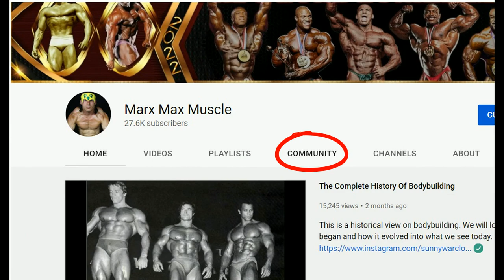The choices for Fan Request Friday VOTE NOW!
Take a look at the 5 choices for tomorrow's fan request Friday. This will help you decide on the best match possible.